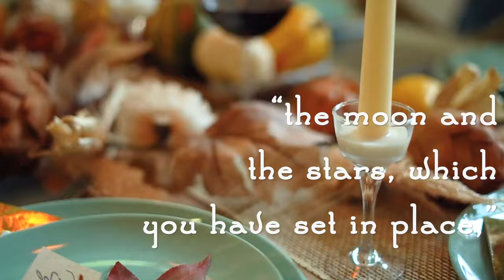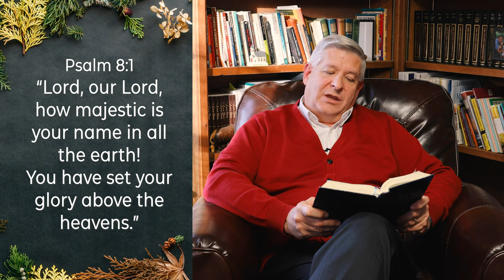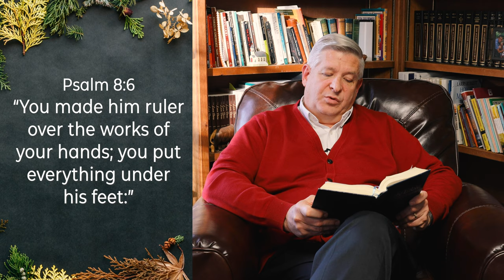Thanksgiving Eve Devotional 2020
Join Pastor Cameron Baker for a Thanksgiving Devotional where we pour over Psalm 8 together.